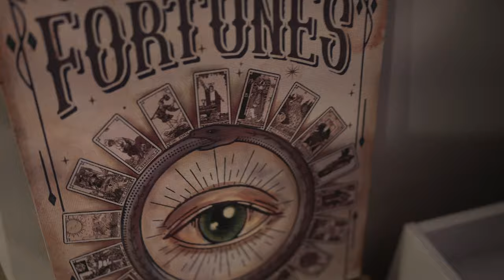I’m not safe in my own home.. 😢